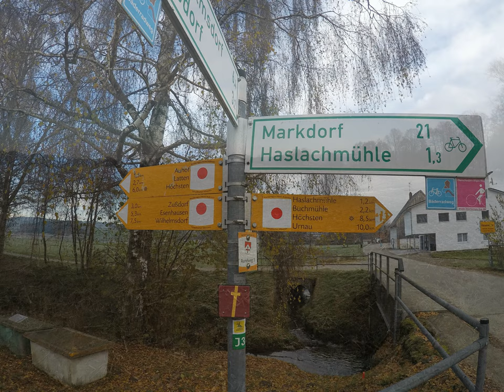Wanderung der Rotach entlang, von Wilhelmsdorf nach Hefikofen.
Die Rotach ist ein Zufluss des Bodensees im südlichen Oberschwaben in Baden-Württemberg, Deutschland.Die Rotach entsteht bei Wilhelmsdorf und ist ein 38,8 km langer Fluss. Meine Wanderung beginnt in Wilhelmsdorf, zunächst geht es über eine große Ebene, vorbei an Hasenweiler durch Urnau und Fuchstobel hindurch. Weiter der Rotach entlang, mal ein bisschen rauf, mal ein bisschen runter, bis nach Hefikofen.